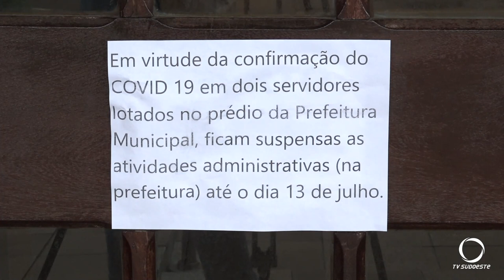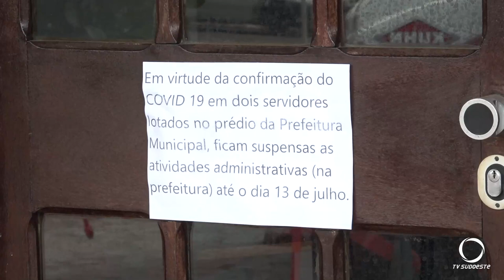Prefeitura de Enéas Marques está fechada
A medida foi tomada após dois funcionários municipais atestarem positivo para o Corona Vírus.